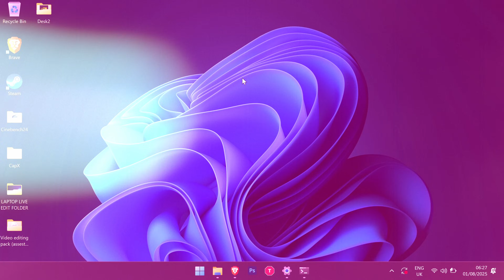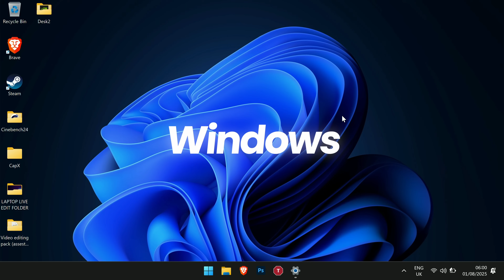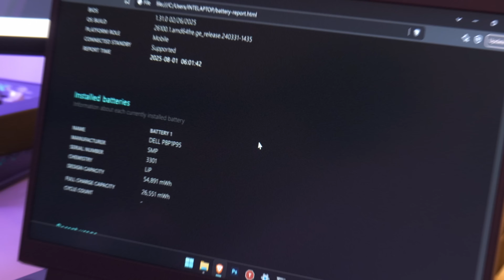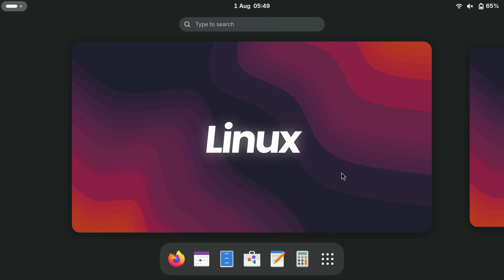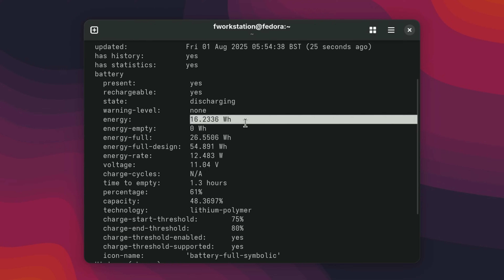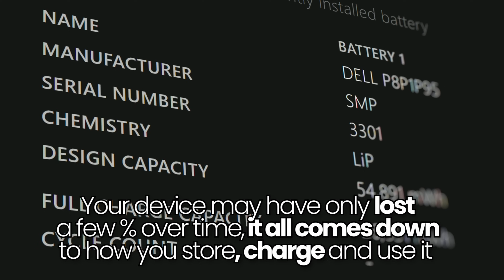How To Check Laptop Battery Health in Windows 11, 10 & Linux!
How to check laptop battery health in Windows 11, Windows 10 and Linux to see how much battery health is remaining on your laptop battery to see why laptop battery so bad, how to improve laptop battery life and fix bad laptop battery by checking the laptop battery report.

Is your laptop battery draining too fast? Even if it says 100% charged your real battery health may be much lower due to capacity loss. In this video, I’ll show you how to quickly check your laptop’s battery capacity on Windows 11, Windows 10, and Linux so you know whether it’s time for a battery upgrade, replacement, or optimization.

How to see battery health report in windows and linux
Windows: powercfg /batteryreport        (copy this)
Linux: upower -i /org/freedesktop/UPower/devices/battery_BAT0

if this doesnt work, you might need to check which BAT number your battery is, some laptops/handhelds like ROG ally or others could have battery set to BAT1 instead of BAT0

you can find out your devices battery number using this command:
upower --enumrate

This will show you which value you battery is listed as such as "BAT0, BAT1, BAT2"
you can then use the BAT value listed for you in the above command to get your battery report

If this command doesnt work at all, your Linux distro may include a battery report in system information tools so its work looking around (like shown on the steam deck)

This video will show you How to generate a battery health report in Windows, The exact command to check battery capacity on Linux, Signs your battery needs replacement or upgrade, Tips to slow down battery degradation for longer life and more!

Chapters:
0:00 - How to check battery health remaining (battery report)
0:58 - How to see laptop battery health report in windows
2:00 - Laptop battery health check (why laptop battery is bad)
2:33 - Why laptop battery is bad (why laptop doesnt hold charge)
3:10 - How to see laptop battery health report in Linux and STEAM DECK
4:46 - How to improve LAPTOP battery life tips and tricks (make battery last longer)

Title: If Your Laptop Battery Sucks THIS IS WHY! (Check this now)

Sounds By Epidemicsounds